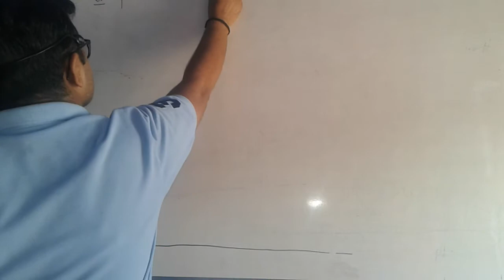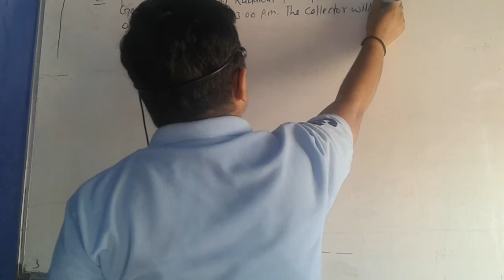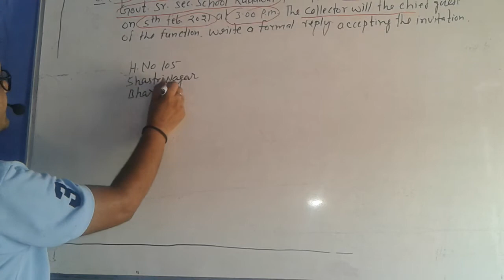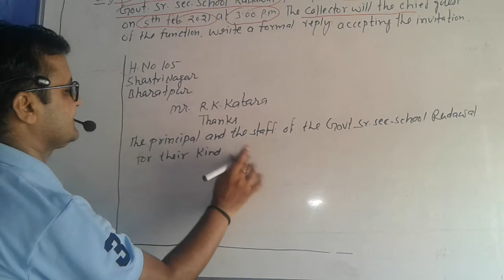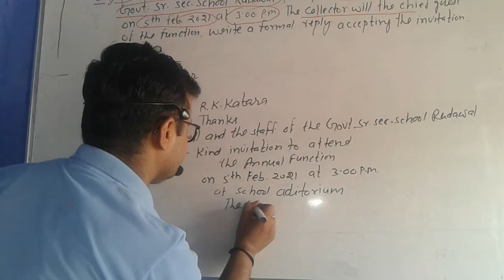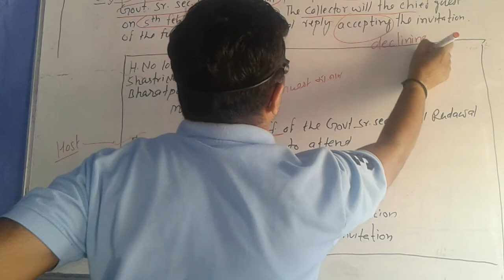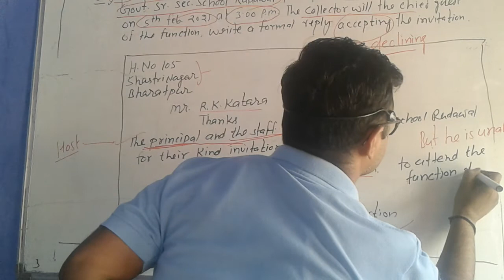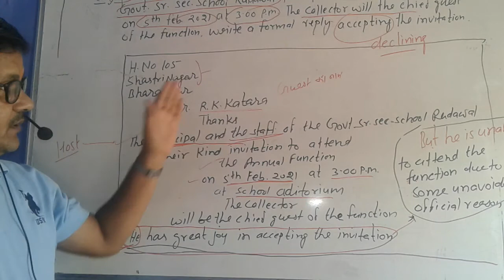Class12 Com.English (Invitation Reply part 4)